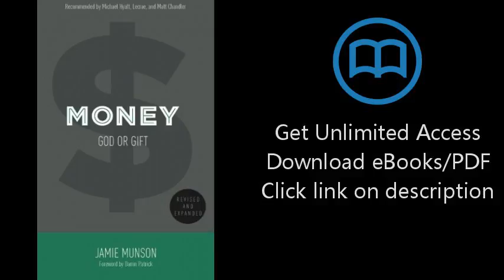Download Money: God or Gift (2014) PDF